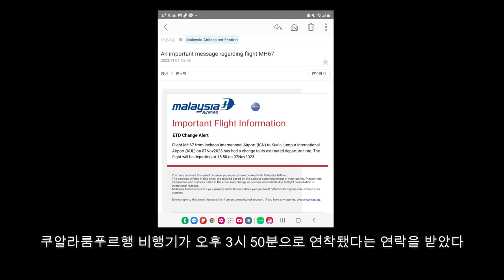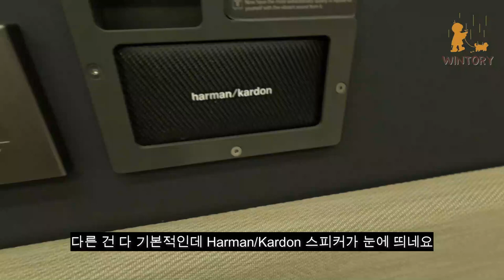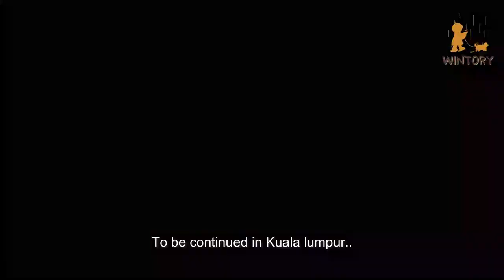(Ep.2) 24시간 지연된 비행일정_갈 곳 잃은 우리들😌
두근두근.
아침이 찾아왔어요.
불안하게 항공사로부터 메일이 한 통 와있습니다.
비행기가 지연되었다네요. ㅠㅠ
하루동안 어떻게 시간을 보내게 될지...